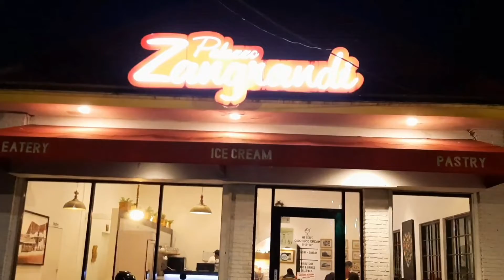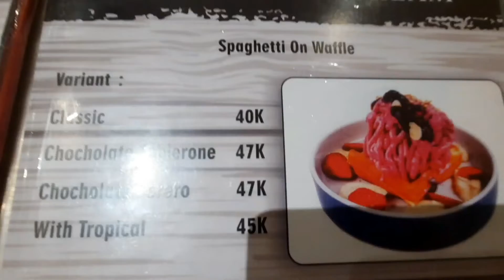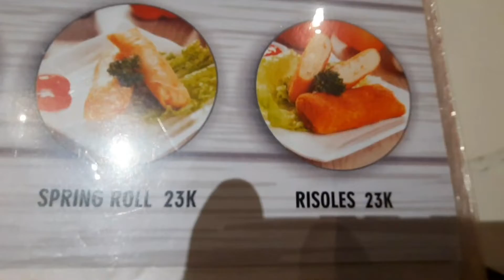SEMUA ES KRIM ENAK Ada Di Zangradi Palazzo,1930-an (Camilan Surabaya 1)